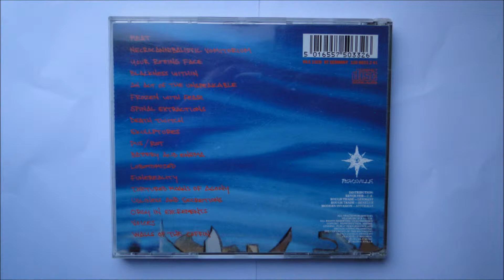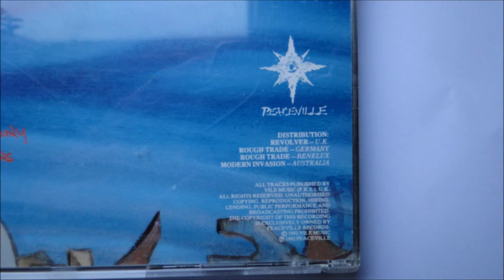Autopsy - Voices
Artist: Autopsy
Album : Acts of the Unspeakable, CD
Track : 17
CD : 1992 Peaceville -- VILE 33CD